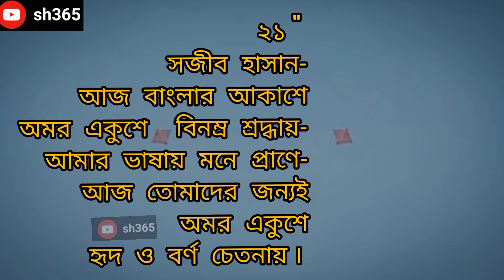অমর একুশে বিনম্র শ্রদ্ধা